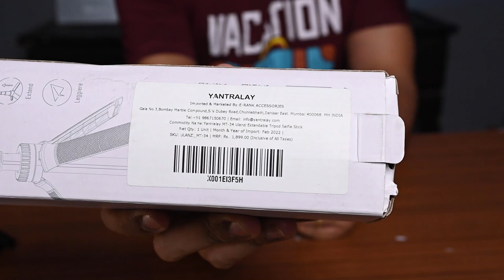Best Budget Tripod for Mobile , DSLR & Action Cameras UNDER Rs1500 in India by Ulanzi Mt34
Best Budget Tripod for Mobile , DSLR & Action Cameras UNDER Rs1500 in India by Ulanzi mt34. If you are a content creator , a mobile photographer or some one who uses dslr for photoshoots or action camera. This is the best and affordable tripod under rs 2000 in india. best tripod for YouTube videos by Ulanzi.

My Gadgets :
Camera Main Z7
lens 50
camera 2 - Z6(Top shots)
lens wide
Vlogging camera

Nanlite PavoTube 6c :
NanLite PavoTube 15C:
Nanlite FS-300 :
NanLite Forza 60: